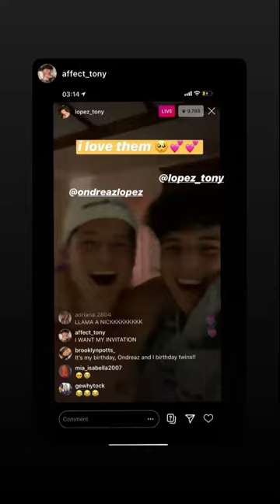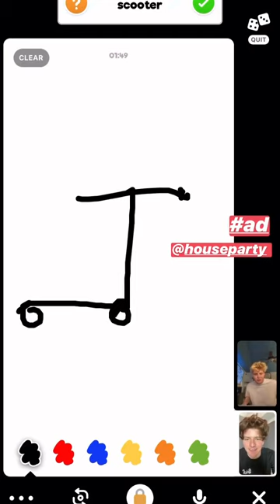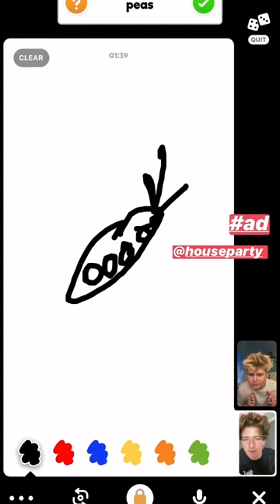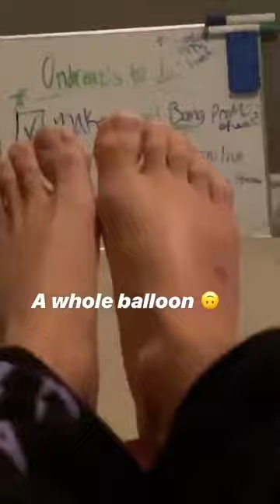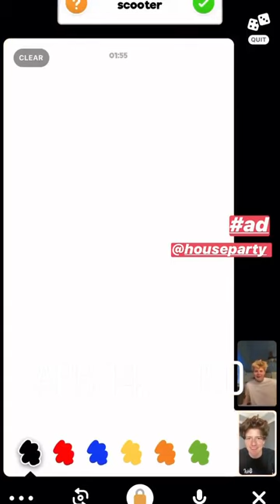ondreaz lopez | lopez brothers